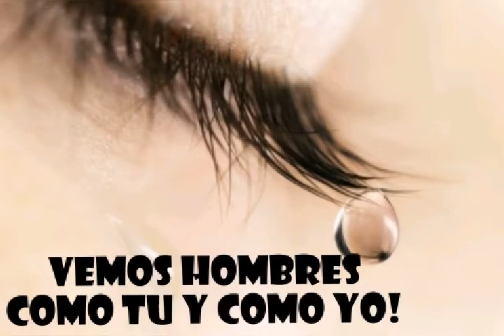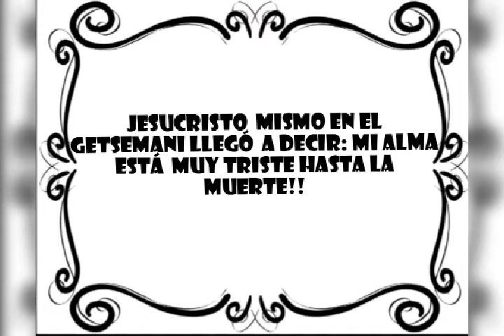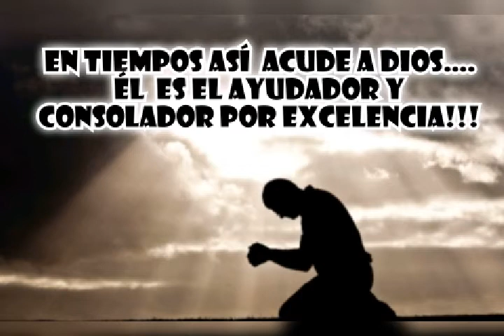No puede estar triste el hijo de Dios????... mentira!!, El Cristiano y la tristeza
No puede estar triste el hijo de Dios?... mentira!!!... es una cosa que se dice comúnmente pero que es totalmente contraria a lo que vemos en la Escritura, allí vemos tanto en el Antiguo como en el Nuevo testamento hombres de Dios como nosotros, somos seres humanos con sentimientos y emociones, si en algún momento por las situaciones difíciles te sientes triste no te sientas culpable... busca a Dios quien es el ayudador y consolador por excelencia... Él te ayudará y sostendrá!!